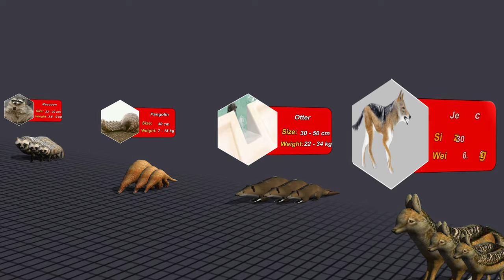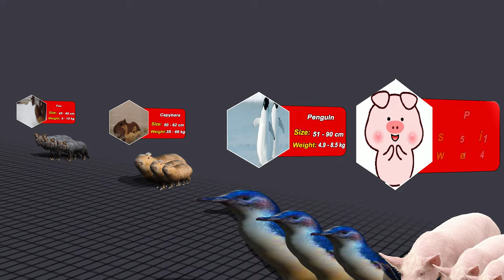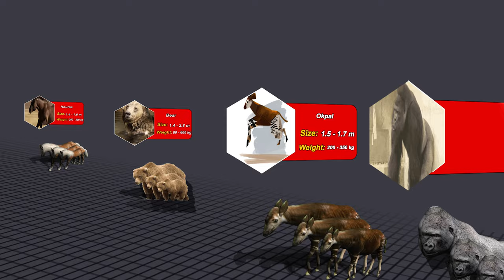Animal Size Comparison in 2022 | List of Animal Size | Animal Size Comparison in 2023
Welcome In Size Comparison 🤗
In this video Size Comparison of Animal Size Comparison in 2022 | Animals Hight & Weight

⚠️This video for 🧠📚 Entertainment purpose.

 Sources:- “🛈”

Note Pad: 📋
Forest Elephant
Penguin
Wild Dog
Armadillo
Aye-aye
Bactrian Camel
Asiatic Black Bear
Bengal Tiger
Bonobo
Chimpanzee
Chinchilla
Dhole
Darwin’s fox
Fishing Cat
Florida Panther
Giraffe
Golden Lion Tamarin
Indian Rhinoceros
Indri
Key Deer
Mackenzie Wolf
Markhor
Mountain Gorilla
Pangolin
Red Panda
Tapir
Water Buffalo
White Tiger
Wildebeest
Wombat
Zebra
Addax
Balkan Lynx
Canadian Horse
Saiga
Zebu
Zonkey
Quoll
Rabbit
Rat
Frogs
Hippos
Pigs
Marsupials
Hyraxes
Hyena
Aardwolf
Anteaters
Bison
Golden Jackal